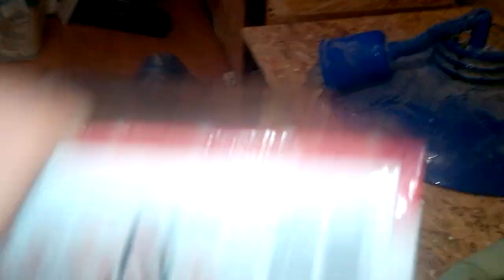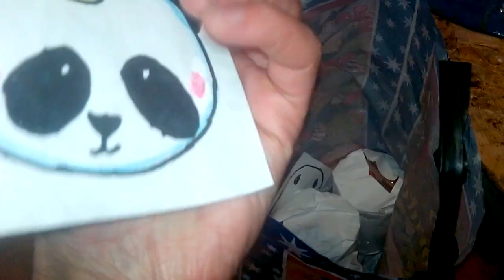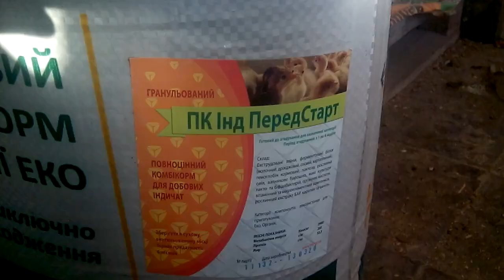ИНДЮШАТА БИГ 6-БЮТ-8. БРОЙЛЕРНЫЙ ИНДЮК. МУСКУСНЫЕ УТЯТА. АЛЬПИЙСКИЕ КОЗЫ/ХОЗЯЙСТВО.6 квітня 2020 р.